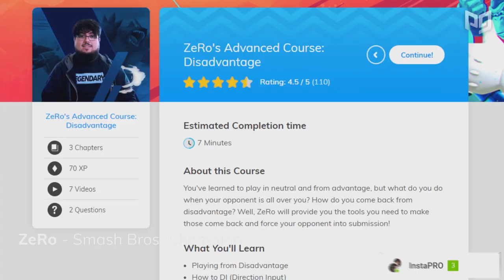The Best Unranked Smash Ultimate Players